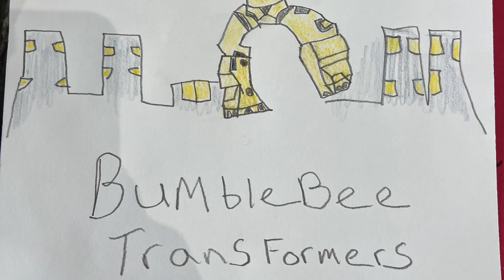Michael j love as optimus prime from transformers fan short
Michael j love as Optimus Prime from transformers ( fan short) voiced by: mjl